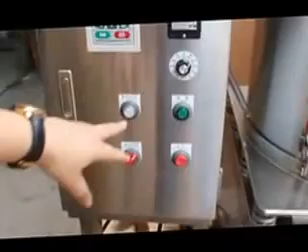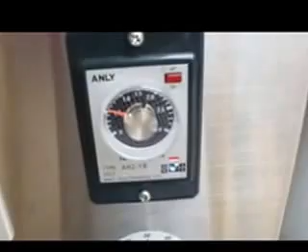Basket Type Dehydrator